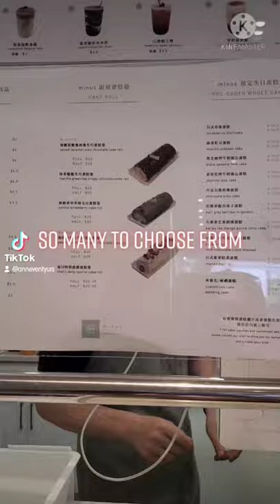TGIF! Minus Cake boutique